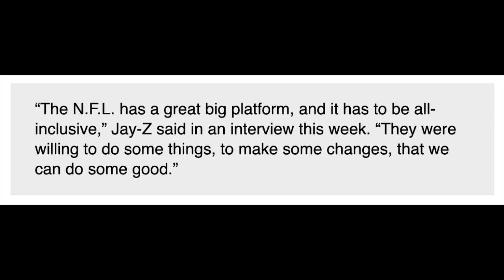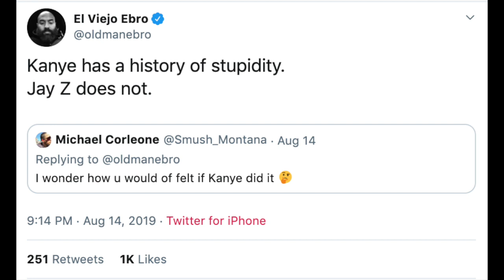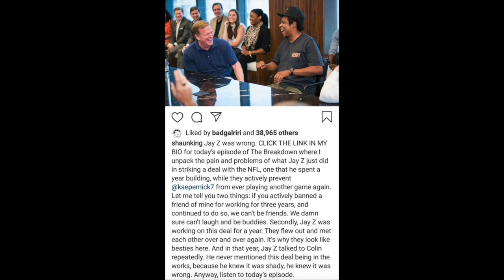Rihanna SHADES Jay-Z's New NFL Partnership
Heeeyyyyy chismosas 🙂

In today’s video, I talk about how Rihanna feels about Jay-Z’s new partnership with the NFL.

LET ME KNOW DOWN BELOW IN THE COMMENTS  → Do you think Rihanna will speak out against How other than giving this post a like?

FOLLOW ME